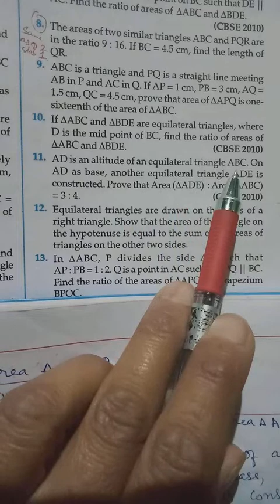class X maths ex 6e Q9-Q12 similar triangles. Application of area theorem.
Geometry Chapter 6 Triangles. MBOSE text book Felishia Susngi